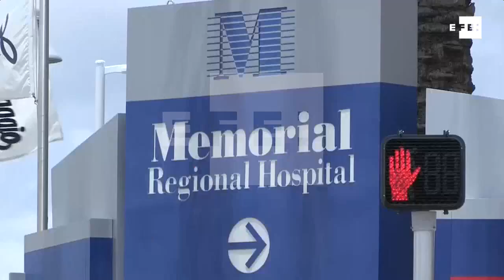Muere en Florida a los 90 años el anticastrista Luis Posada Carriles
Miami, 23 may (EFE/EPA).- (Imágenes: Cristóbal Herrera/ TV Cubana) .- El anticastrista cubano Luis Posada Carriles, uno de los más enconados enemigos del régimen cubano y exagente de la CIA, falleció hoy en Miramar (sureste de Florida) a los 90 años a causa de una larga enfermedad, informaron medios locales.
Posada Carriles (Cuba, 1928) falleció alrededor de las 5.00 EST "en un hogar del Gobierno para veteranos" ubicado en la localidad de Miramar (al norte de Miami), señaló su abogado, Arturo Hernández, quien indicó que el anticastrista arrastraba una larga enfermedad, recogió el diario El Nuevo Herald.
"Lo siento mucho porque yo pasé cinco años de mi vida defendiéndolo y en ese tiempo se manifestó como una gran persona, por lo menos trató de hacer algo por Cuba", resaltó Hernández.
Sobreviviente de un cáncer de garganta, atentados y un derrame cerebral, la salud del militante anticastrista se había deteriorado notablemente tras sufrir varias fracturas de huesos en un accidente de auto en 2015.
Acusado por Cuba de terrorismo, Posada Carriles hizo de su vida un intento constante de asesinar al que fue durante décadas presidente de la isla, Fidel Castro.
En el año 2000, Castro denunció un plan para asesinarlo en Panamá, donde asistía a una Cumbre Iberoamericana.
Posada Carriles fue detenido por ese motivo en Panamá, aunque la entonces presidenta, Mireya Moscoso, le indultó antes de dejar el mando, tras lo cual viajó a El Salvador y de ahí entró a EE.UU. en 2005 de manera ilegal.
Fue absuelto en 2011 de 11 cargos de perjurio, fraude y obstrucción de procedimiento por un tribunal de migración de Texas y desde entonces vivía retirado en Miami.
Según documentos desclasificados del Departamento de Estado, Posada Carriles fue un informante pagado de la CIA (Agencia Central de Inteligencia), por lo cual viajó por distintos países latinoamericanos en los cuales trabajó contra los movimientos comunistas y de izquierda.
Cuba y Venezuela consideran a Posada Carriles el autor intelectual de la voladura de un avión comercial de Cubana de Aviación en Barbados en 1976 y han intentado capturarlo para juzgarlo por terrorismo.
También ha sido vinculado a la explosión de varias bombas en hoteles cubanos en la década de los años 90, una de las cuales le que costó la vida a un joven turista italiano en 1997.
Nacido en Cienfuegos, Posada Carriles llegó a estar preso en Venezuela por la voladura del avión, pero en 1985 se fugó de la prisión, disfrazado y con un documento falso.